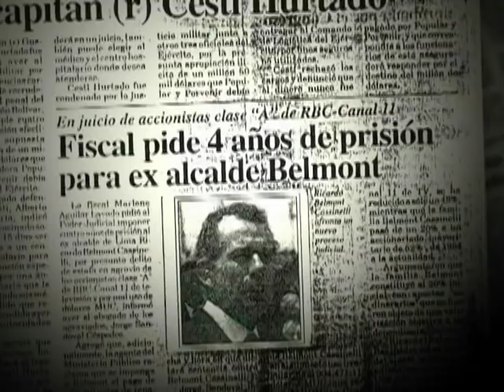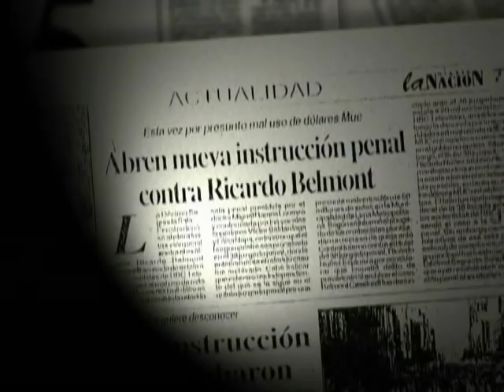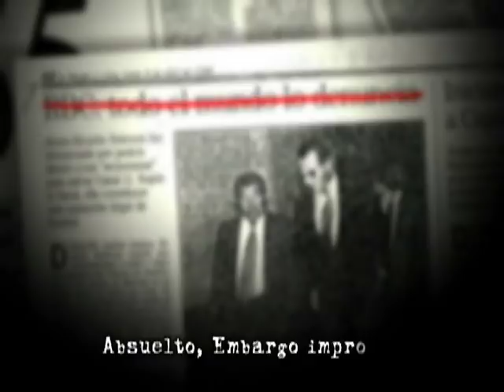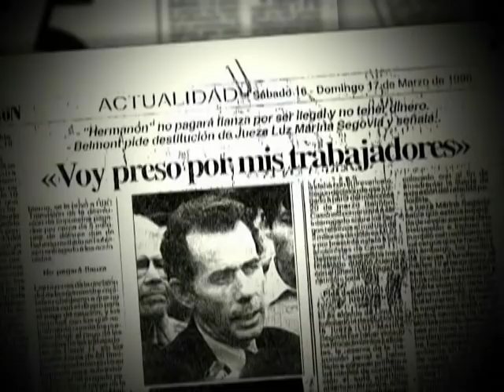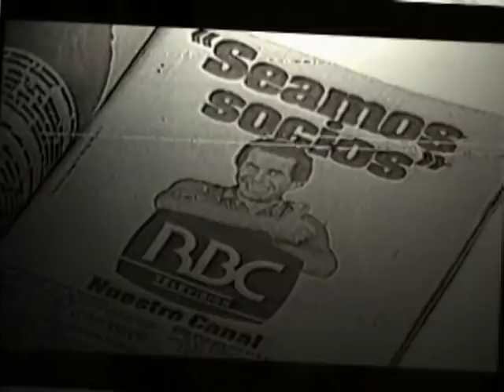LA DEMOLICION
Persecución política a Ricardo Belmont